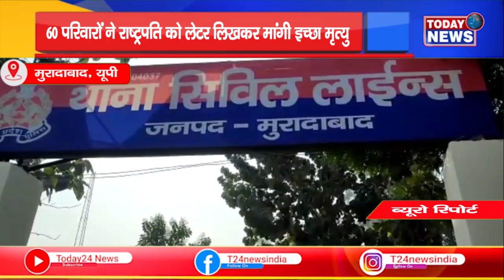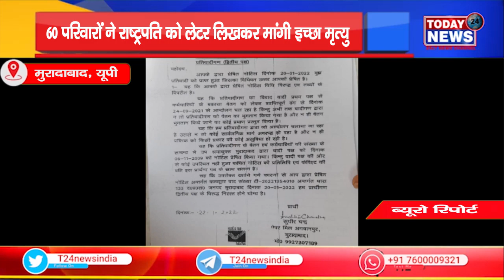मुरादाबाद - 60 परिवारों ने राष्ट्रपति को लेटर लिखकर मांगी इच्छा मृत्यु II TODAY24 NEWS CHANNEL II